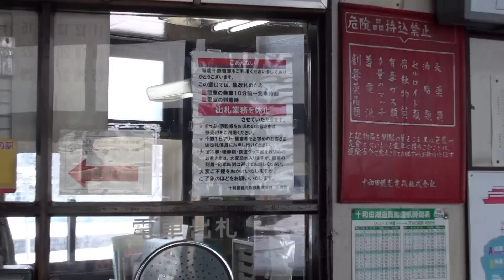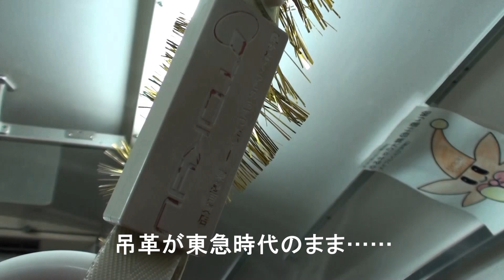十和田観光電鉄三沢駅で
レトロさがたまらなかった三沢駅と、通常運行に充てられている7700系のクリスマスシーズンの車内。